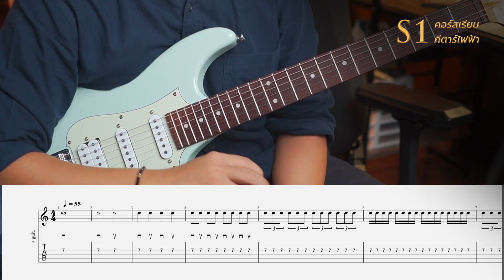S1 คอร์สเรียนกีตาร์ไฟฟ้าเริ่มต้น [ แนะนำคอร์สเรียน S1 ]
คอร์สกีตาร์ไฟฟ้าที่ออกแบบใหม่จากประสบการณ์สอนจริง สอนตั้งแต่การวางมือให้ถูกต้องจนไปถึงการเล่นทั้งเพลง

🎸S1 คอร์สสอนกีต้าร์ไฟฟ้าเริ่มต้น 🎸
*เหมาะสำหรับคนที่
- อยากเริ่มฝึก Guitar Solo  ✅
- ประหยัดเวลาเพราะเรียนรู้เทคนิคที่ถูกต้องและนิยมในยุคปัจจุบัน ✅
- รูปแบบการฝึกที่เข้าใจง่าย ฝึกตามได้ง่าย✅

- สามารถสมัครซื้อคอร์สทางเว็บไซต์

โปรโมชั่นคอร์สเรียนสุดคุ้ม

คอร์สเรียนกีตาร์โปร่ง

คอร์สเรียนกีตาร์ไฟฟ้า

สอบถามรายละเอียดและข้อมูลเพิ่มเติม
Line : @nokdam